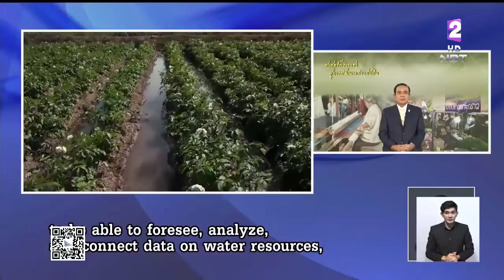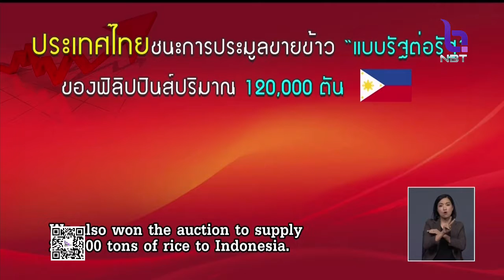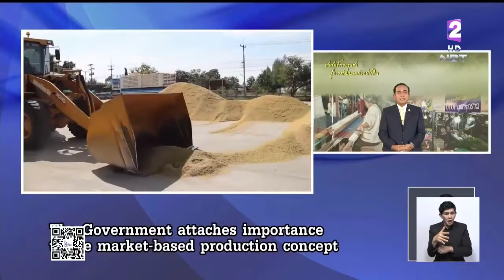ไทยครองแชมป์ส่งออกข้าวได้เป็นอับดับ 1 ของโลก